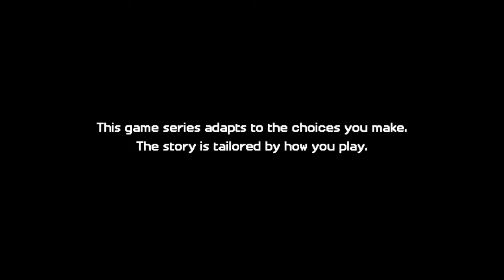Let's Play Minecraft Story Mode Season 2 Episode 1 Part 1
Beacontown!